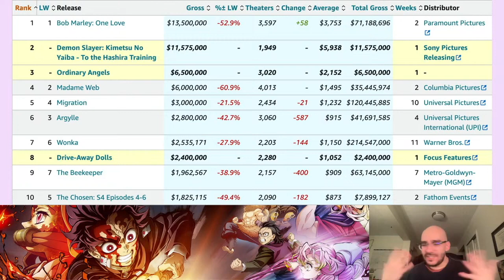Demon Slayer Can't Beat Bob Marley | Box Office Analysis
The new Demon Slayer film plays second fiddle to Bob Marley: One Love.